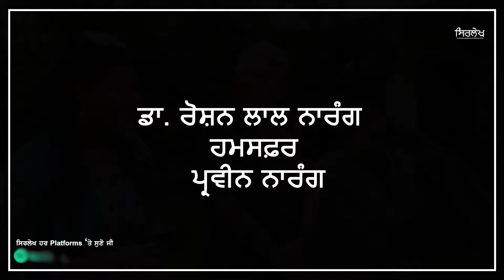ਦੇਖੋ! ਨੂੰਹ ਮਾਂ ਨਾਲੋਂ ਵੱਧ ਪਿਆਰ ਕਰਦੀ ਹੈ | Dr. Roshan Lal Narang Humsafar Praveen Narang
ਸੁਣੋ! ਪਤਨੀ ਕਿਹੋ ਜਿਹੀ ਹੋਣੀ ਚਾਹੀਦੀ ਐ ?
ਦੇਖੋ! ਨੂੰਹ ਮਾਂ ਨਾਲੋਂ ਵੱਧ ਪਿਆਰ ਕਰਦੀ ਹੈ
ਕੁੜੀ ਸੋਹਣੀ ਕਿਵੇਂ ਲੱਗਦੀ ਹੈ ?

ਪਤੀ ਪਤਨੀ ਦਾ ਰਿਸ਼ਤਾ ਕਿਵੇਂ ਨਿਭਾਇਆ ਜਾ ਸਕਦਾ ਹੈ ? ਹਰ ਕੁੜੀ ਸੋਹਣੀ ਬਣਨਾ ਚਾਹੁੰਦੀ ਹੈ ਪਰ ਸੋਹਣੀ ਕਿਵੇਂ ਬਣਿਆ ਜਾ ਸਕਦਾ ਹੈ। ਕਮਾਲ ਦੀ ਗੱਲਬਾਤ ਪੂਰੀ ਸੁਣਿਓ ਅਤੇ ਸ਼ੇਅਰ ਕਰੋ ਜੀ।